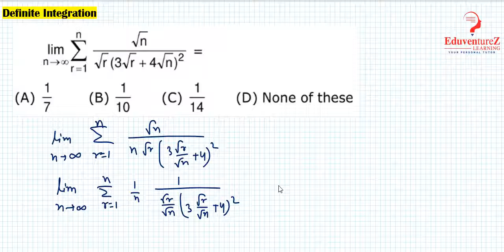(lim)┬(n→∞)⁡∑_(r=1)^n▒〖√n/(√r 〖(3√r+4√n)〗^2 )=〗 a) 1/7 b) 1/10 c) 1/14 d) None of these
(lim)┬(n→∞)⁡∑_(r=1)^n▒〖√n/(√r 〖(3√r+4√n)〗^2 )=〗
  a) 1/7    b)  1/10     c)  1/14     d) None of these

Definite Integral Definition
If an integral has upper and lower limits, it is called a Definite Integral. There are many definite integral formulas and properties. Definite Integral is the difference between the values of the integral at the specified upper and lower limit of the independent variable. It is represented as;
∫ab f(x) dx
Properties of Definite Integrals Proofs
Property 1: p∫q f(a) da = p∫q f(t) dt
This is the simplest property as only a is to be substituted by t, and the desired result is obtained.

Property 2: p∫q f(a) d(a) = – q∫p f(a) d(a), Also p∫p f(a) d(a) = 0

Suppose I = p∫q f(a) d(a)

If f’ is the anti-derivative of f, then use the second fundamental theorem of calculus, to get I = f’(q)-f’(p) = – [f’(p) – f’(q)] = – q∫p(a)da. Also, if p = q, then I= f’(q)-f’(p) = f’(p) -f’(p) = 0. Hence, a∫af(a)da = 0.

Property 3: p∫q f(a) d(a) = p∫r f(a) d(a) + r∫q f(a) d(a)

If f’ is the anti-derivative of f, then use the second fundamental theorem of calculus, to get;

p∫q f(a)da = f’(q)-f’(p)… (1)

p∫rf(a)da = f’(r) – f’(p)… (2)

r∫qf(a)da = f’(q) – f’(r) … (3)

Let’s add equations (2) and (3), to get

p∫r f(a)daf(a)da + r∫q f(a)daf(a)da = f’(r) – f’(p) + f’(q)

= f’(q) – f’(p) = p∫q f(a)da

Property 4: p∫q f(a) d(a) = p∫q f( p + q – a) d(a)

Let, t = (p+q-a), or a = (p+q – t), so that dt = – da … (4)

Also, note that when a = p, t = q and when a = q, t = p. So, p∫q wil be replaced by q∫p when we replace a by t. Therefore,

p∫q f(a)da = –q∫p f(p+q-t)dt … from equation (4)

From property 2, we know that p∫q f(a)da = – q∫p f(a)da. Use this property, to get

p∫q f(a)da =p∫q f(p+q-t)da

Now use property 1 to get

p∫q f(a)da = p∫q f(p + q – a )da

 Property 5: ∫p0f(a)da = ∫p0f(p-a)da

Let, t = (p-a) or a = (p – t), so that dt = – da …(5)

Also, observe that when a = 0, t =p and when a = p, t = 0. So, ∫p0 will be replaced by ∫po when we replace a by t. Therefore,

∫p0f(a)da = – ∫0pf(p – t)da … from equation (5)
From Property 2, we know that ∫qpf(a)da = -∫pqf(a)da. Using this property , we get

∫p0f(a)da = ∫p0f(p-t)dt
Next, using Property 1, we get

∫a0f(a)da = ∫p0f(p – a)da

Property 6: ∫2p0f(a)da = ∫p0f(a)da + ∫p0f(2p – a))da

From property 3, we know that

∫qpf(a)da = ∫rpf(a)da + ∫qrf(a)da
Therefore, ∫2p0f(a)da = ∫p0f(a)da + ∫2ppf(a)da = I1 + I2 … (6)

Where, I1 = ∫p0f(a)da and I2 =∫2ppf(a)da

Let, t = (2p – a) or a = (2p – t), so that dt = -da …(7)

Also, note that when a = p, t = p, and when a =2p, t= 0. Hence, ∫0a when we replace a by t. Therefore,

I2 = ∫2ppf(a)da = – ∫0pf(2p-0)da… from equation (7)

From Property 2, we know that ∫qpf(a)da =- ∫pqf(a)da. Using this property, we get I2 = ∫p0f(2p-t)dt

I2 = ∫a0f(a)da + ∫a0f(2p-a)da

Replacing the value of I2 in equation (6), we get

∫2p0f(a)da = ∫p0f(a)da + ∫pof(2p – a)da

Property 7: ∫2a0f(a)da = 2 ∫a0f(a)da … if f(2p – a) = f(a) and

∫2a0f(a)da = 0 … if f(2p- a) = -f(a)

∫2p0f(a)da =∫p0f(a)da + ∫p0f(2p – a)da … (8)
Now, if f(2p – a) = f(a), then equation (8) becomes

∫2p0f(a)da = ∫p0f(a)da + ∫p0f(a)da
=2∫p0f(a)da

And, if f(2p – a) = – f(a), then equation (8) becomes

∫2p0f(a)da = ∫p0f(a)da -∫p0f(a)da = 0

Property 8: ∫p−pf(a)da = 2∫p0f(a)da … if f(-a) =f(a) or it is an even function and ∫a−af(a)da = 0, … if f(-a) = -f(a) or it is an odd function.

Using Property 3, we have

∫p−pf(a)da = ∫0−af(a)da + ∫p0f(a)da = I1 + I,2 …(9)
Where, I1 =∫0−af(a)da, I2 =∫p0f(a)da

Consider I1

Let, t = -a or a = -t, so that dt = -dx … (10)

Also, observe that when a = -p, t = p, when a = 0, t =0. Hence, ∫0−a will be replaced by ∫0a when we replace a by t. Therefore,

I1 = ∫0−af(a)da = – ∫0af(-a)da … from equation (10)

From Property 2, we know that∫qpf(a)da = – ∫pqf(a)da, use this property to get,

I1 =∫0−pf(a)da = ∫p0f(-a)da

I1 = ∫0−pf(a)da = ∫p0f(-a)da

Replacing the value of I2 in equation (9), we get

∫p−pf(a)da = I1 + I2 = ∫p0f(-a)da + ∫p0f(a)da =2 ∫p0f(a)da … (11)
Now, if ‘f’ is an even function, then f(– a) = f(a). Therefore, equation (11) becomes

∫p−pf(a)da = ∫p0f(a)da +∫p0f(a)da =2∫p0f(a)da
And, if ‘f’ is an odd function, then f(–a) = – f(a). Therefore, equation (11) becomes

∫p−pf(a)da = – ∫a0f(a)da + ∫p0f(a)da = 0
Now, let us evaluate Definite Integral through a problem sum.

Example
Question 1: Evaluate ∫2−1f(a3 – a)da

Solution: Observe that, (a3 – a) ≥ 0 on [– 1, 0], (a3 – a) ≤ 0 on [0, 1] and (a3 – a) ≥ 0 on [1, 2]

Hence, using Property 3,
∫0−1f(a3 – a)da +∫10f(a – a3 )da +∫21f(a3 – a)da
Solving the integrals, we get